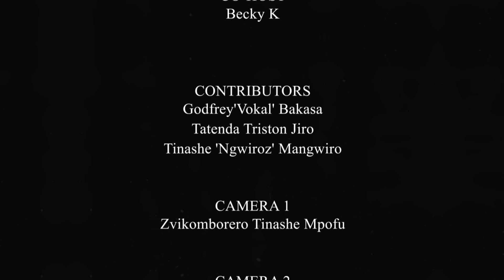Ep. 23| Nyasha David on R&B & The Future + Will Gold Coins Fix Our Problems? |The Denny J Show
R&B's rising star Nyasha David comes through to discuss his music plus a prominent professor of Economics Prof Gift Mugano summarises his thoughts on the soon to be introduced gold coins.